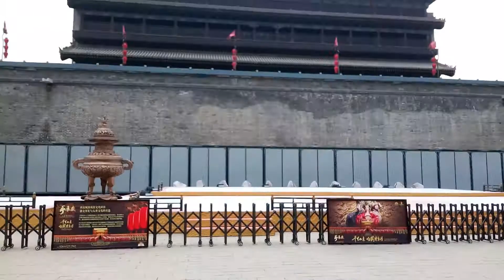Operation Scarlet Lift Phase 4: Xian Day 2 Terra Cotta Warriors 45